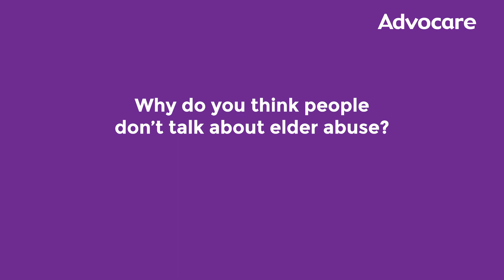Advocare - Why do people not talk about elder abuse?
Older people living in our South West share their views on this topic. What makes elder abuse so difficult to talk about?
This video is part of Advocare's 'You should ask that' series funded by the Department of Communities and Council on the Ageing WA to mark World Elder Abuse Awareness Day, 2023.